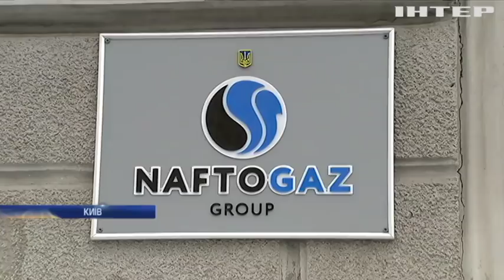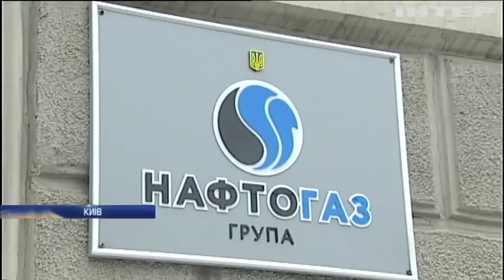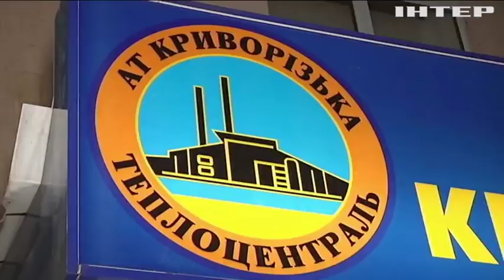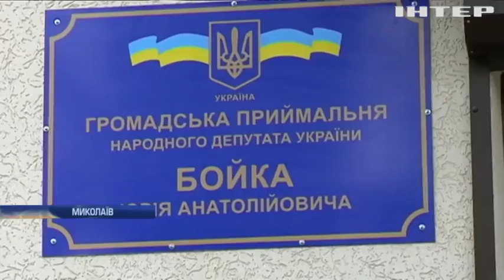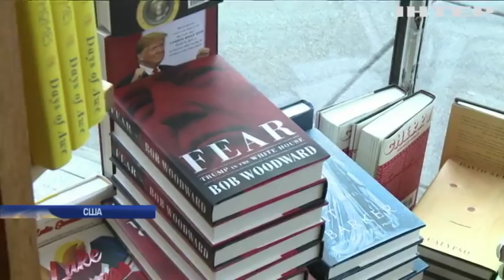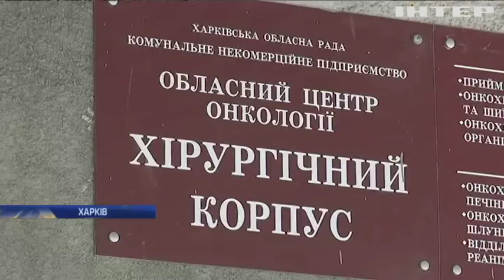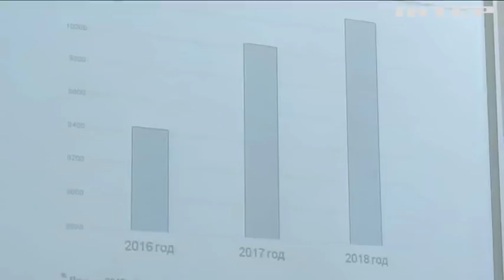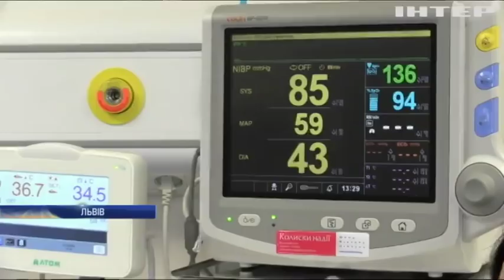Подробности, выпуск за 14 ноября 2018 года